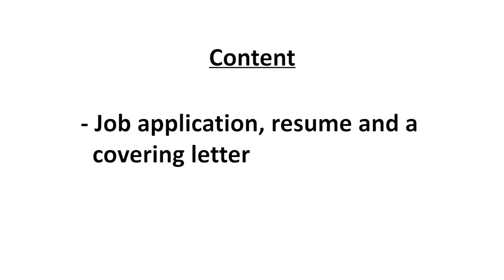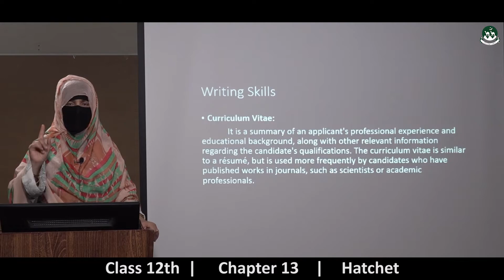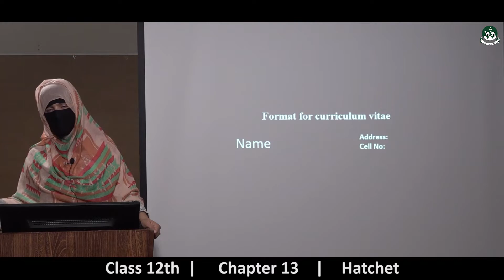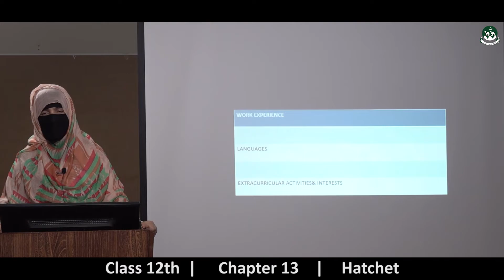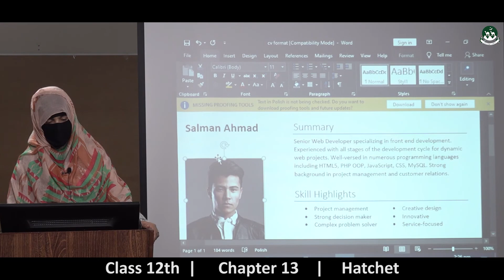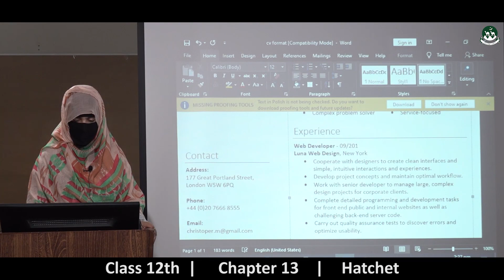Intermediate Class 2nd year English Chapter-13: Hatchet [ Lecture-03 ]